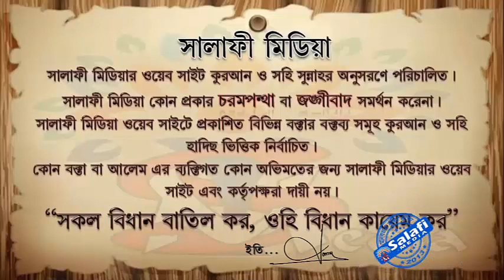তাওবাকারী ব্যক্তিকে আল্লাহ কখন মাফ করেন ᴴᴰ┇ শাইখ রহমাতুল্লাহ হাফিঃ